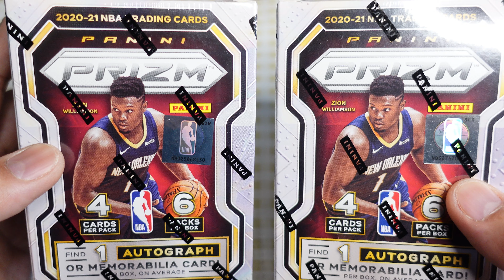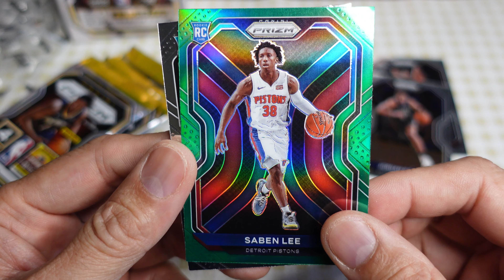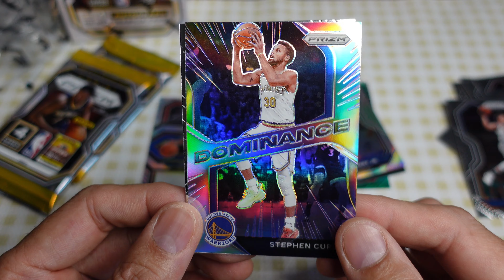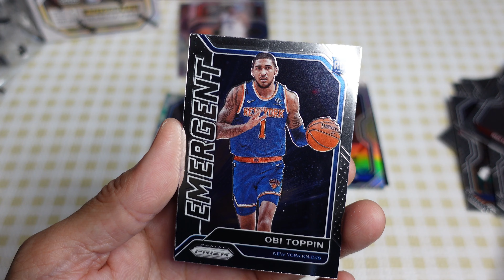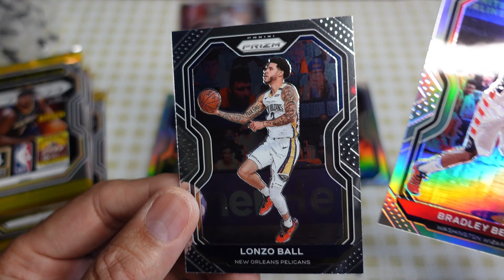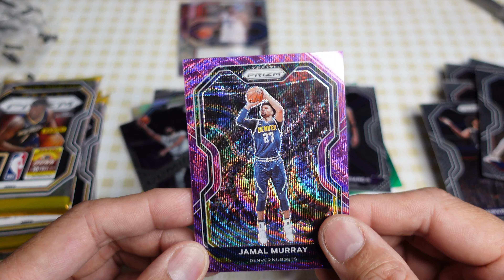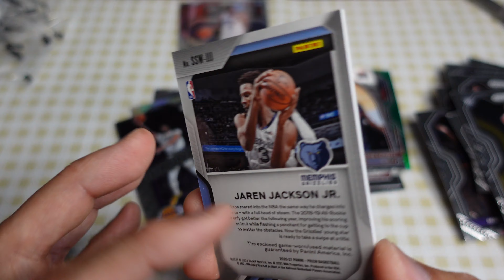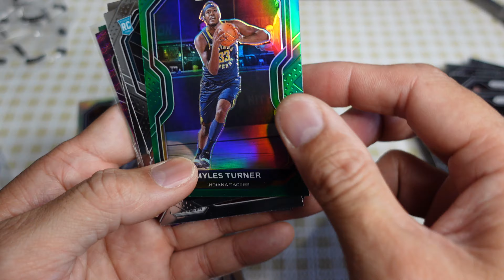V-#17 Personal Box Break II 2020-21 Panini Prizm/ Blaster Box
Join me breaking this box of 2020-21 Panini Prizm Blaster box and see what and who we pulls..
check my first box break video.. thanks